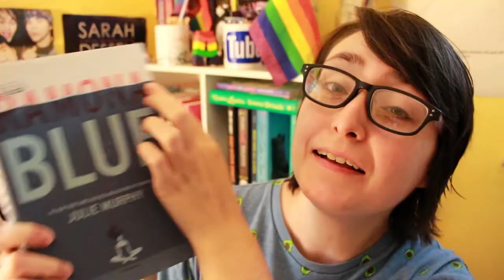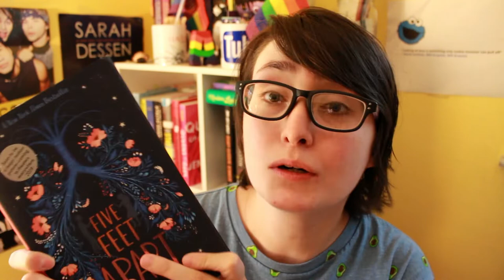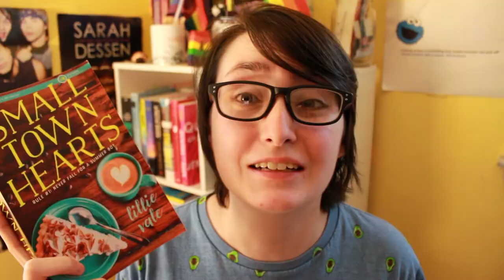READ O RAMA ROUND 13 TBR | Pucksandpaperbacks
ReadORama starts on Sunday, here's my TBR where I'm basically mood reading.

READ O RAMA:
Dates: August 18th to August 24th, 2019
Bingo Card:

Challenges:
1. Own Voices
2. Favorite Color on the Cover
3. Standalone
4. Your favorite genre
5. RAMA in the title or author
6. Non-traditional format (audiobook, e-book, multimedia, text message, letter format, etc!)
7. From your TBR
8. Host Pick
9. Backlist Title (Published before 2019)
HOSTS & BOOK PICKS
Alex (Peter Darling by Austin Chant)